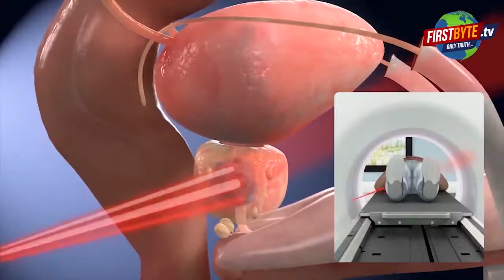अच्छरोंडा में चाकुओं से गोद कर युवक को फेंका, मौत । Firstbyte.tv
अच्छरोंडा रोड पर घायल युवक को फेंका
कार में सवार थे बदमाश, व्यापारियों में खौफ
मृतक का नाम मोनू पुत्र मलखान है, निवासी शहजहांपुर